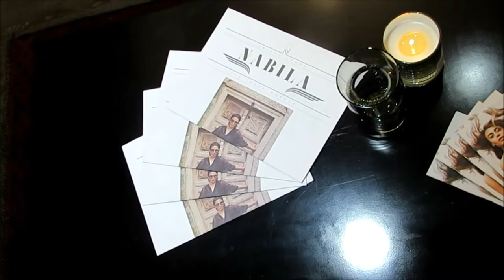NABILA Salon (Islamabad Launch) by Haider Rifaat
NABILA recently launched a new outlet in Islamabad. Watch an exclusive sneak peak as Haider Rifaat walks you through the world of NABILA Salon.

Video and editing credits: Haider Rifaat